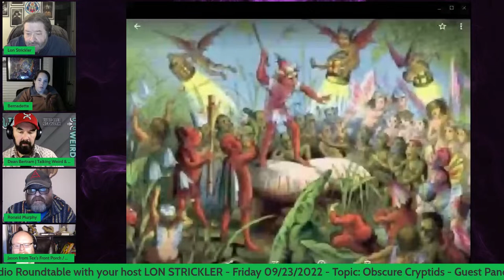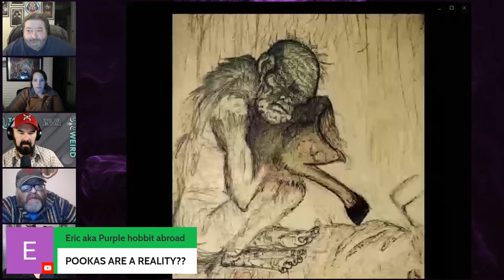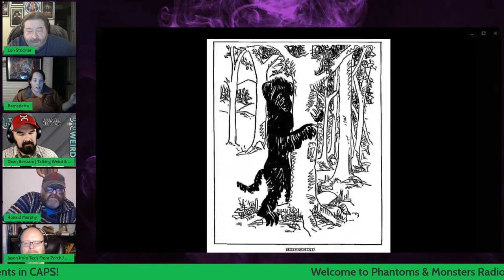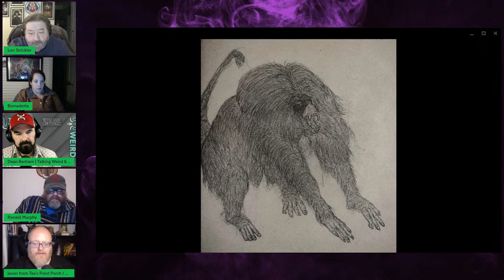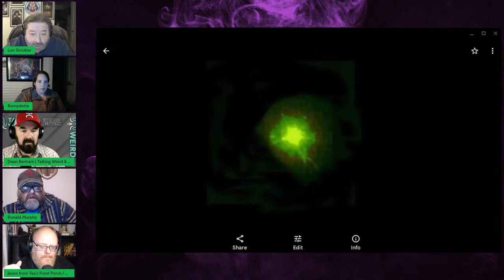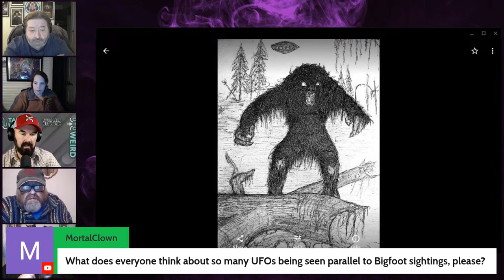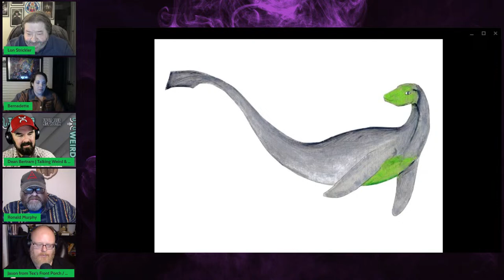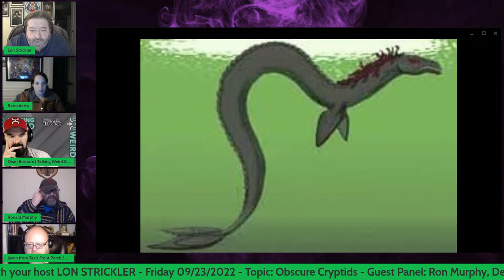OBSCURE CRYPTIDS ROUNDTABLE - Dean Bertram, Ron Murphy, & Jason McLean - Lon Strickler (Host)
In this episode of Phantoms & Monsters Radio we present an 'Obscure Cryptid Roundtable' discussion. The guests include Dean Bertram, Ron Murphy, & Jason McLean. I hope to see you in the chat.

Dean Bertram (PhD) is a freelance writer, filmmaker, and film festival director based in Sydney, Australia. He is the co-founder of A Night of Horror International Film Festival.

Dean has written for a range of publications including The Australian, The Australian Financial Review, People Magazine, 3D World and Fortean Times. He founded A Night of Horror International Film Festival, along with Lisa Mitchell and Grant Bertram in 2006. Bertram and Mitchell remain the festival's directors.

Ron Murphy, 'The Crypto Guru,' has been investigating the stuff of nightmares for over 30 years. He has delved deeply into the shadows to shed light on the things that go bump in the night and meticulously researched the historical and psychological context of myths and legends from around the world. Ron seeks to uncover the archetypal precedent for the monsters that haunt our collective thoughts.

Witness to a living pterosaur author, illustrator, and Biblical paranormal researcher, Jason McLean has authored and illustrated numerous books, including 'How UFOs & Bigfoot Prove the Bible is True' and 'Metroplex Monsters.' He can be found weekly on the SIRUpapers and Tex’s Front Porch channels on YouTube where he discusses cryptozoology, ufology, forbidden archaeology, and the paranormal.

Do you have a report or encounter that you would like read on 'Personal Reports' & featured on the Phantoms & Monsters blog?